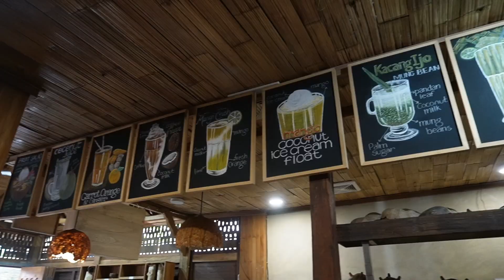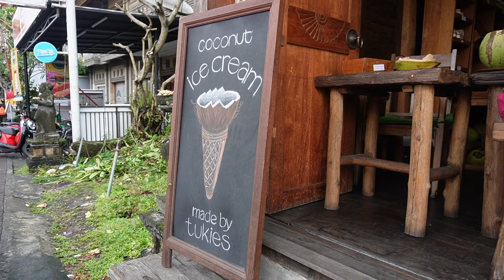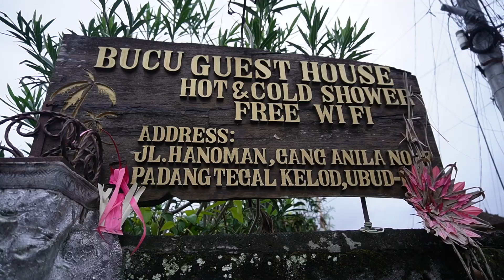First Impressions of UBUD, Bali (INDONESIA) - So Different to Singapore!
After arriving in Indonesia late and spending a night at the airport hotel, we headed north to Ubud. What a change from Singapore! We are so excited to be in Bali and Ubud seems like the perfect place to kick off this next chapter.

In this video we wanted to share our first impressions of Ubud, and how we feel about being here after our week in Singapore. We will be in Bali for a whole month so please let us know any recommendations you have in the comments!

We are Renata, Josh, and Gaia a Kiwi/English family, who quit our jobs to pursuit our dream of full time travel as a family, and we are sharing our adventures with you all each week on YouTube.

If you'd like to hear more about our plans, you can check out these two videos:

And if you'd like to catch up on our adventures so far - you can find our previous travel VLOGs here:

(+ a Sony ZV-E10)